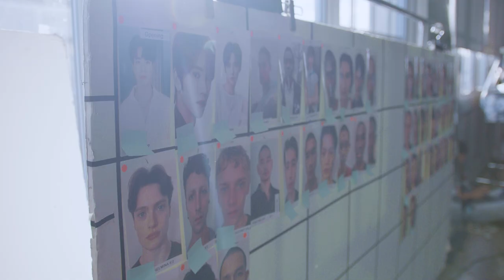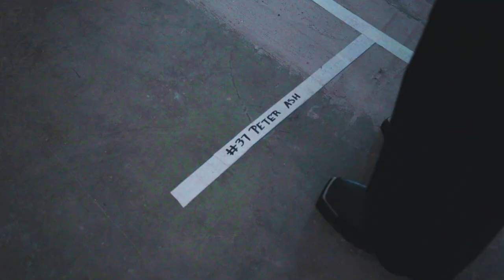BEHIND THE SCENES PETER DO SS23 COLLECTION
The making of Peter Do SS23 Collection - from Peter Do studio to the runway, capturing moments at the fitting, casting, styling, backstage of the show.

filmed by Duke Winn - MOT Pictures